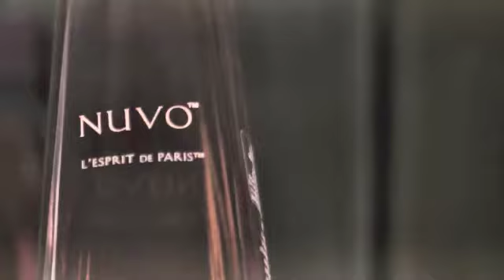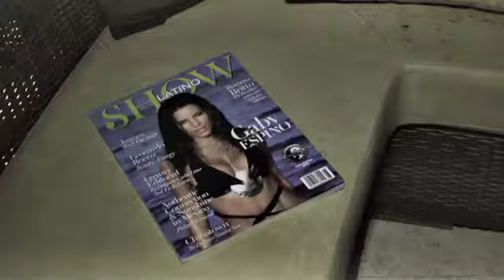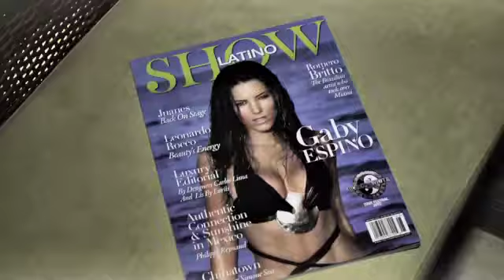Latino Show Magazine lanzamiento oficial en el Hotel The Charlee Medellín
En el marco de Colombiamoda 2012 fue el Lanzamiento oficial de Latino Show Magazine en la ciudad de Medellín y el Hotel The CHARLEE y su panorámica terraza "ENVY" fueron los anfitriones y sede de esta fiesta.

Fecha: 23 de Julio del 2012
Organizadores y directores del evento: Juan de Valencia y Tatiana Cañas Cárdenas

Diseñador: Eduardo González (diseñador de alta costura)

Presentadora: Stephanie Carrillo (colaboradora para diferentes medios de comunicación a nivel internacional como Telemundo NBC Network, CNNEE, Tve, Living and Travel Magazine, revista Hola! Colombia)

Banda invitada: Ultraliviano (Rock, Jazz, Reggae, Funk y Hip-Hop)

Djs: David Berrio y Dj Roy

Patrocinadores: Juan de Valencia Fotografía, Sushine Dirty Lounge, Nuvo, JF Manager, Black & White sensation la transformación.

Agente de Prensa & RRPP: Luis Guillermo Sosa (Pike)

Colaboradores: Gabriel Pabon (Guayaba), Sebastian Santamaria, Sebastian Palacio, Felipe Loaiza, Maxiaz, David Warren, Alejandra Campo, Cámara Lúcida, ULTRA Wellness Center, Adriana Ortiz, Catalina Garcia, Juan David Pardo y todo el personal del hotel.